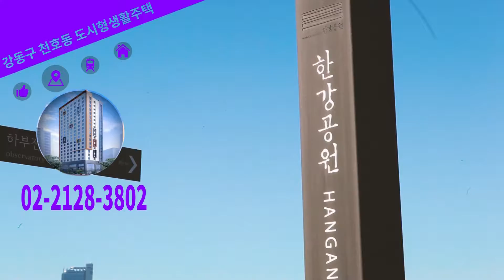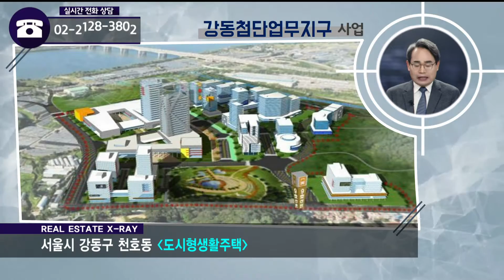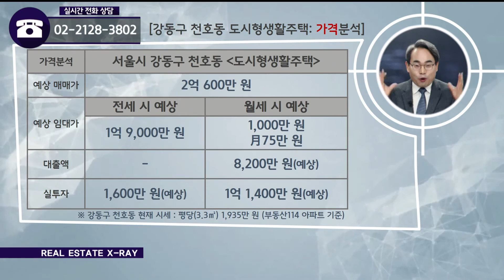부동산토마토TV 알토마토 rtomato 11/05(화) 현장 X-RAY : 5,8호선 천호역 도보 약 2분 강동구 천호동 도시형생활주택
유재성 대표( U&S하우징)가 소개하는
강동구 천호동 도시형생활주택